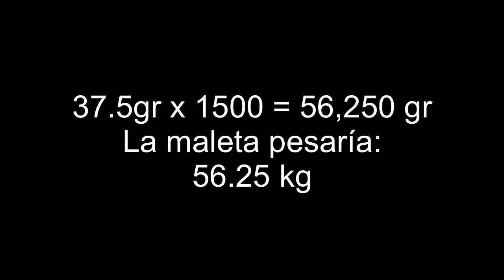El robo de centenarios. No es posible que se hayan robado esa cantidad